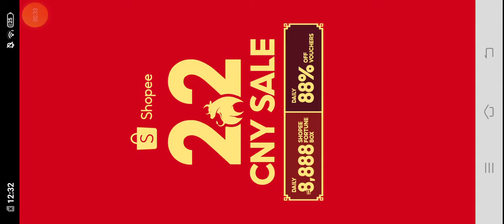zhask gameplay ! Comeback is real!! cheat hacker